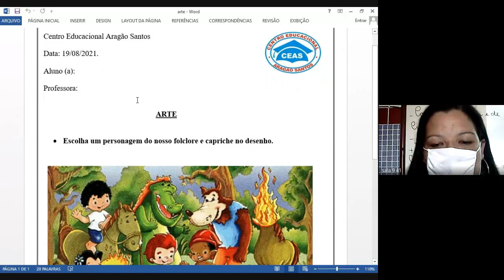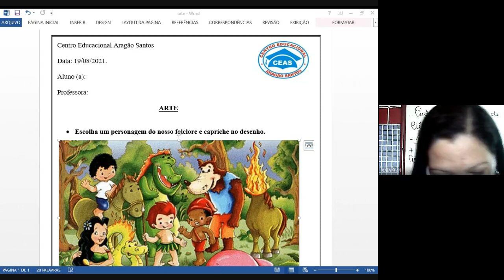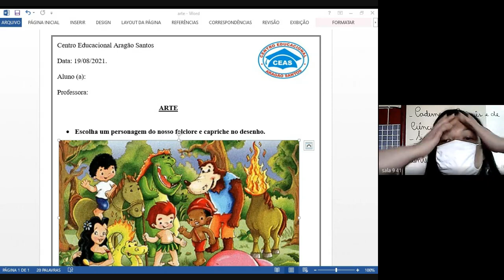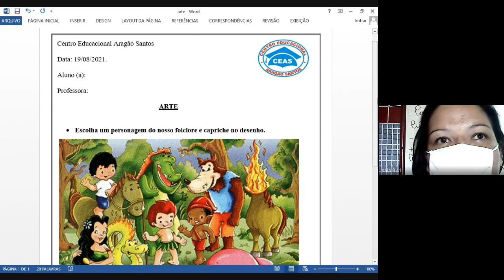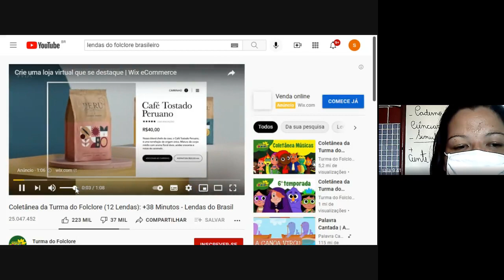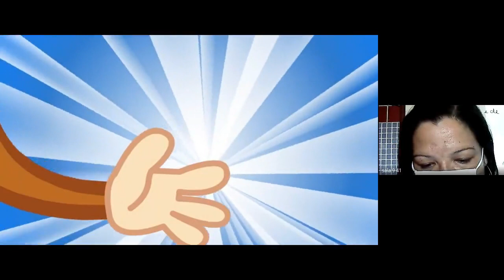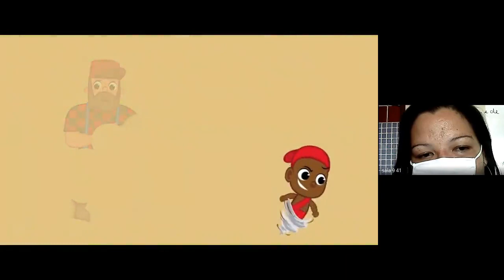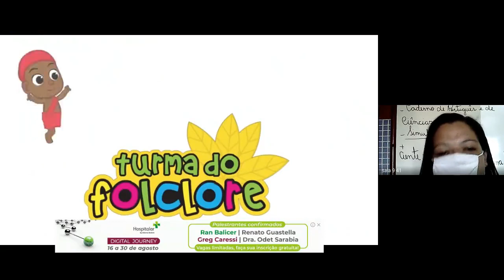5 ANO LUANNA 1